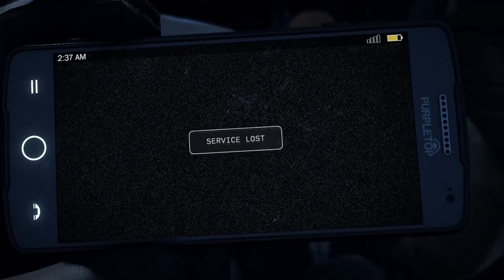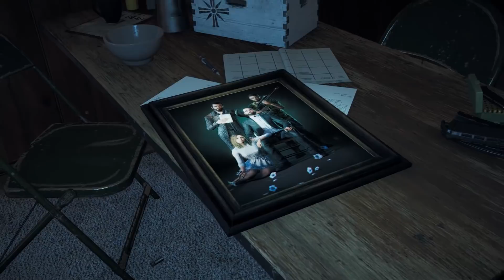#1【Farcry5】とっても自由なファークライ5【実況】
【Twitter】(動画更新情報・生放送告知など)

ダステル / DustelBox / Farcry5 / ファークライ5 / 実況プレイ